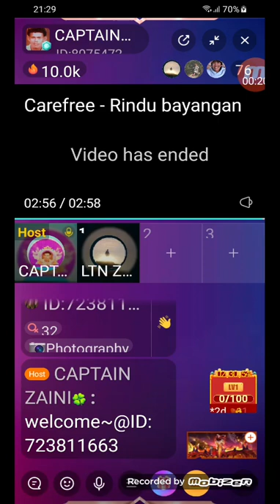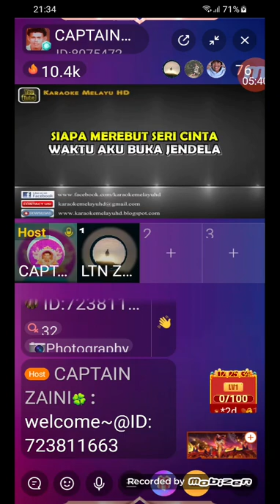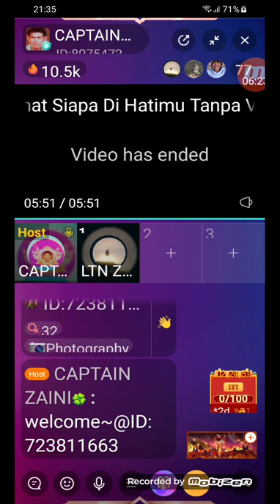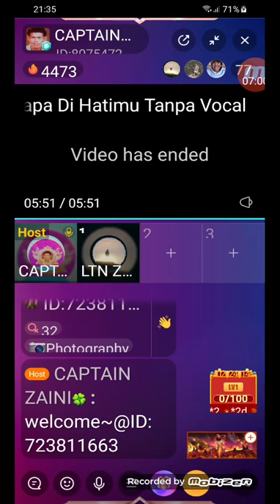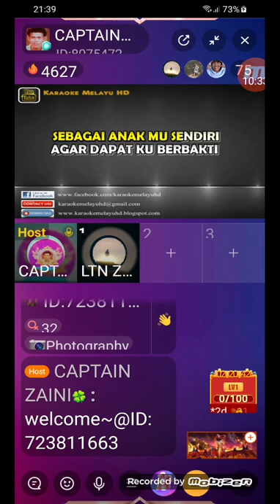28 January 2022